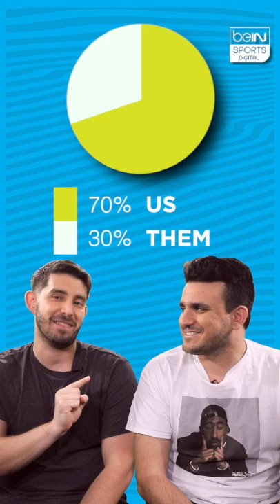Sideline Bling 15.0 ⛓ - “Benzema has a new career”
New boot alert 🚨from Cristiano, İstanbul Başakşehir are having fun in social media📱, Neymar and Mbappé are taking over the world 🌏, Benzema’s new career and much more!